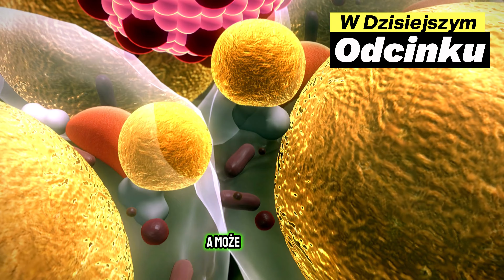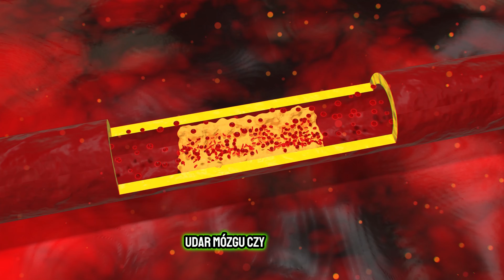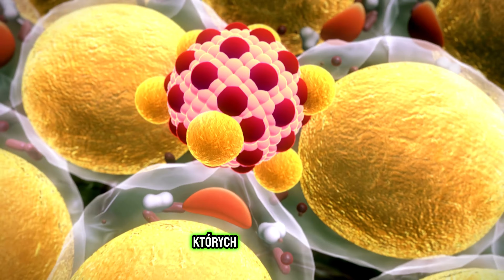Naturalny ZABÓJCA cholesterolu. Masz to w kuchni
Cholesterol, z jednej strony, jest niezbędny dla naszego organizmu, ponieważ pełni kluczową rolę w procesach metabolicznych, produkcji hormonów oraz budowie błon komórkowych. Jednakże, w kontekście zdrowia serca, pojawia się często pytanie o jego wpływ na nasze ciało, szczególnie w kontekście podziału na "dobry" i "zły" cholesterol.

💚 Z KODEM "NATURA" OTRZYMASZ 15% ZNIŻKI NA CAŁY ASORTYMENT!

Film reklamowy marki ASEPTA